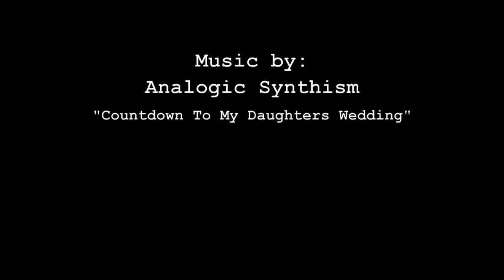Short Film "Into the Dark" (Found Footage)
DUTCH SPOKEN!!

Cast: Wesley Villeneuve,Vadim Pringels,Chayenne De Theije,Steven Daemers

Verhaal: 4 Jongeren trekken het donkere bos in voor de kick. Gewapend met een paar zaklampen trekken ze er op uit. Wat daarna gebeurt, zal je moeten zien met je eigen ogen.